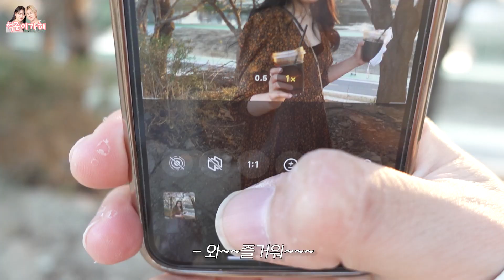내 여자친구가 예뻐서 올리는 영상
올해 벚꽃 못보신 분들 여기서 보세요 🌸